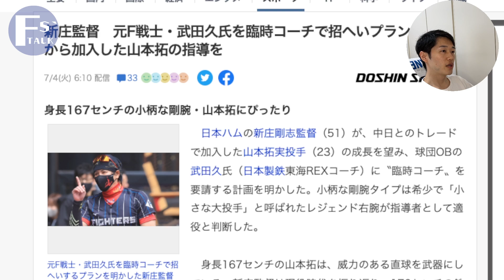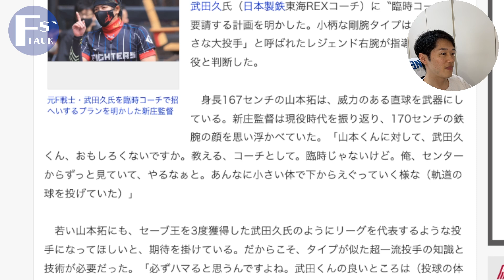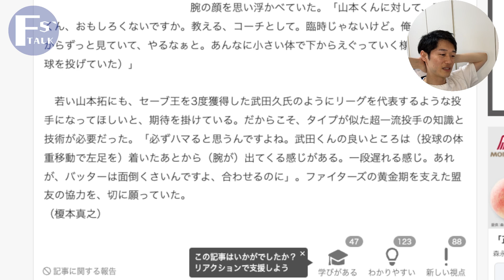やっぱりフォーム似てるなこの二人。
武田久、山本拓実、低身長、ニュース、ストレート、変化球、スライダー、シュート、シンカー